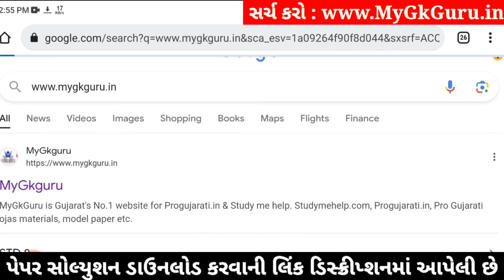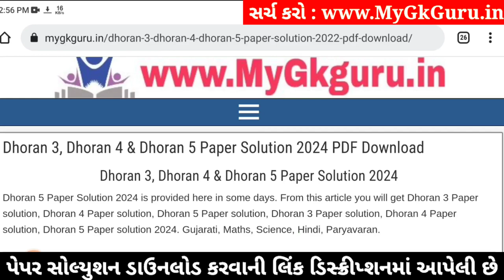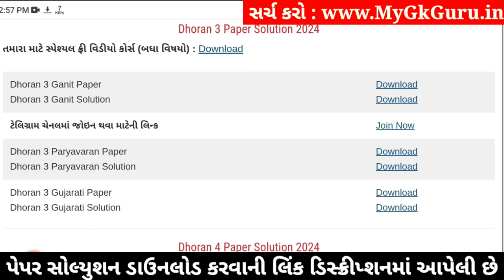Dhoran 3 ganit paper solution 2024, Std 3 maths paper solution 2024 40 marks, Std 3 ganit paper 2024